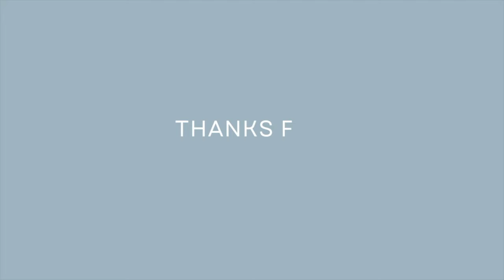back at school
This week, I'm back at school! Find me either catching up on work or hanging out with my friends.

TIME STAMPS:
0:00 - tuesday
0:09 - intro
0:12 - driving to work
2:09 - b roll
2:20 - cooking dinner
4:06 - wednesday
4:08 - gym
4:14 - thursday
4:20 - driving
6:09 - working
7:27 - friday
7:29 - working again
8:52 - driving to meet friends
10:14 - trying drinks
11:34 - eating chili
13:08 - working a badgers game
14:06 - outro - SUBSCRIBE

day in the life, day in the life of a college student, what to do on campus, healthy meals, walk with me, grwm, daily vlog, weekly vlogs, week in the life, coffee, drinks, hanging out with friends, college friends, what to do in college